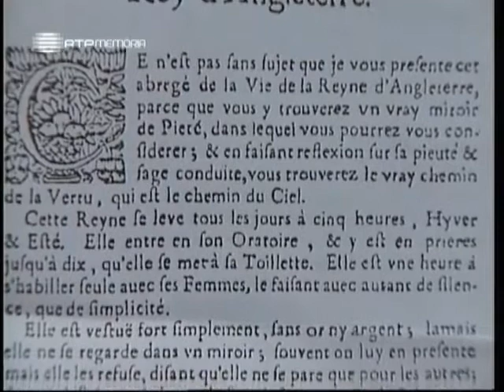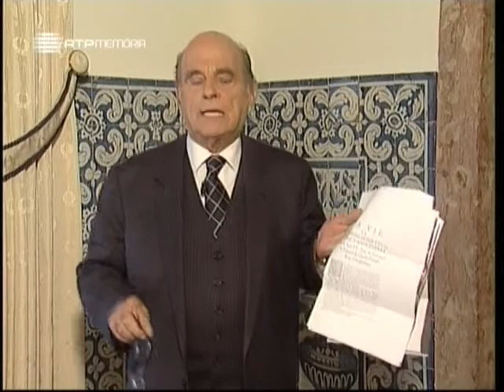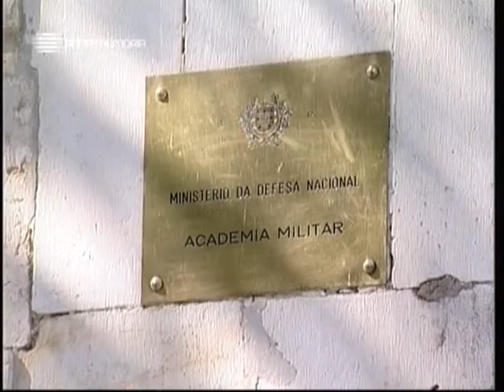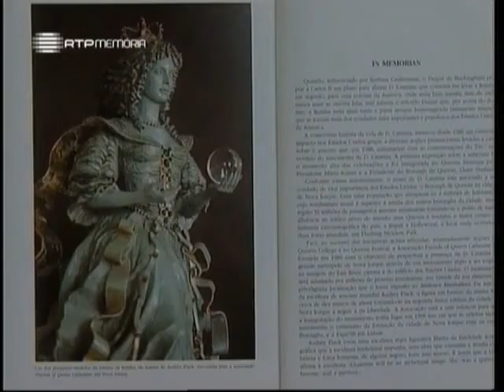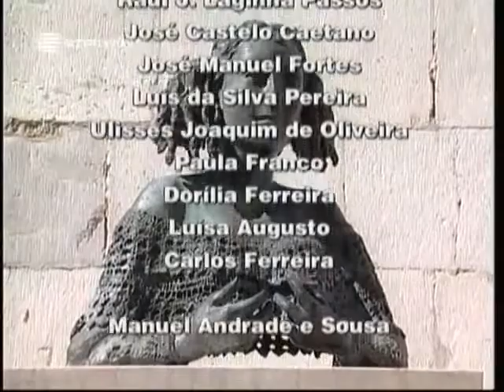D. Catarina de Bragança, Rainha de Inglaterra - Historia de Portugal (A Alma e a Gente) T01E35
Programa apresentado por José Hermano Saraiva dedicado à memória de Dona Catarina de Bragança, Infanta de Portugal e Rainha de Inglaterra, e à sua vida enquanto católica numa Inglaterra protestante e conspiradora.